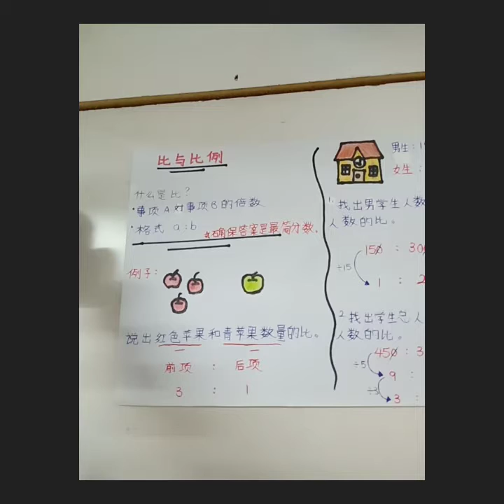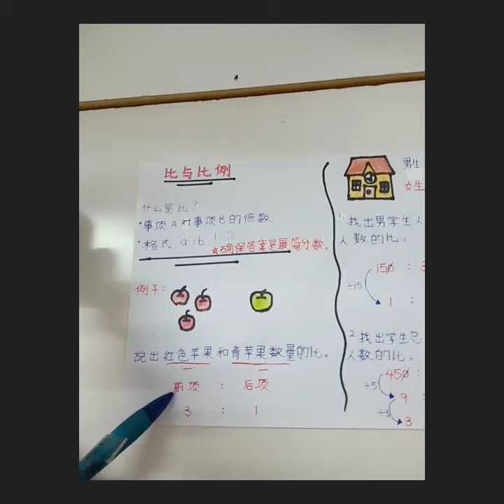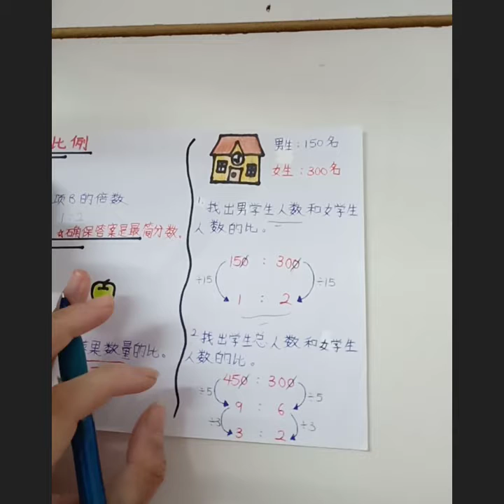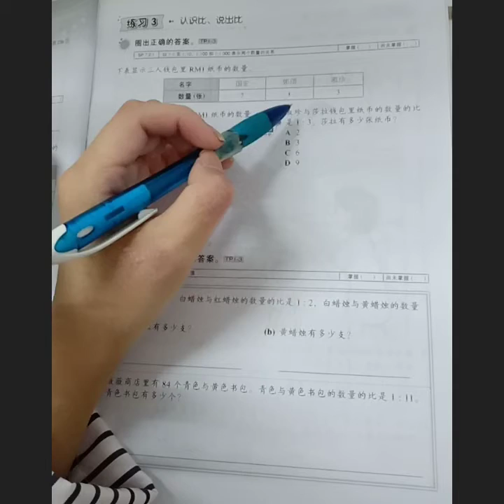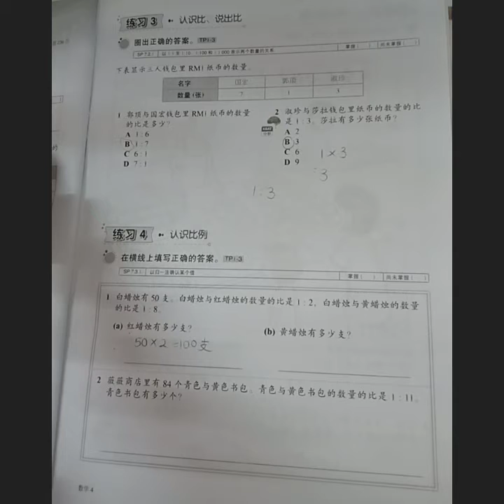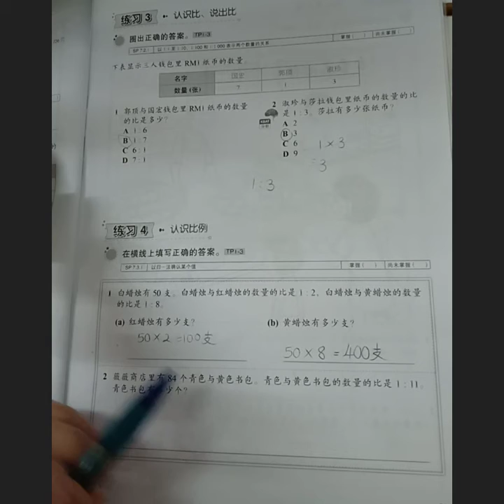四年级数学 [ 比与比例 ]